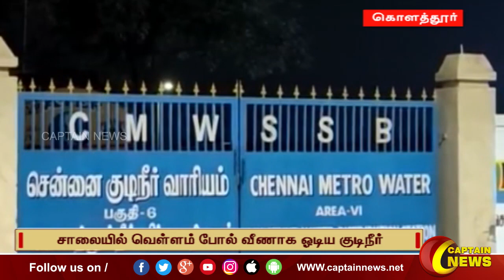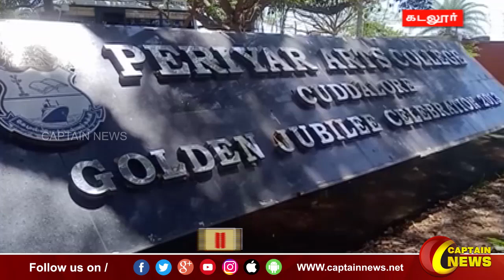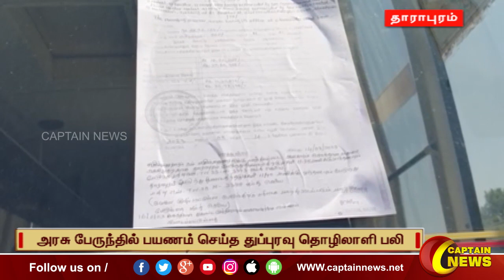25-02-2023 || காலை 9 மணி || விரைவு செய்திகள் || அரசியல் || பொழுதுபோக்கு || Express News